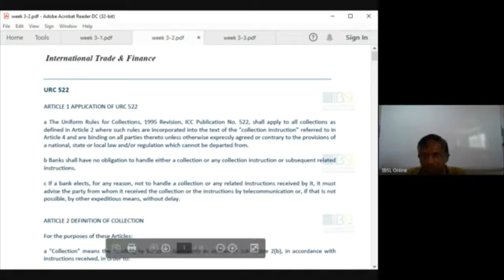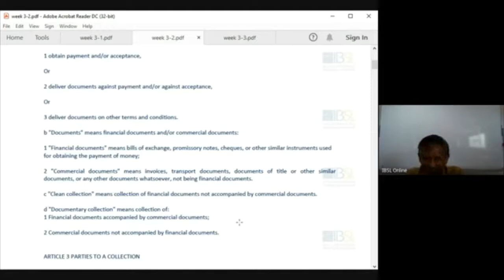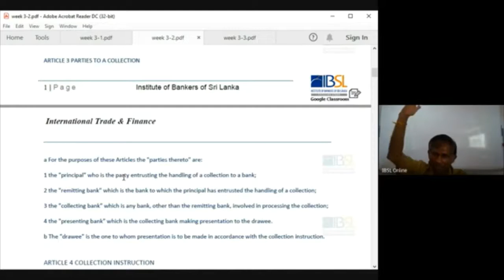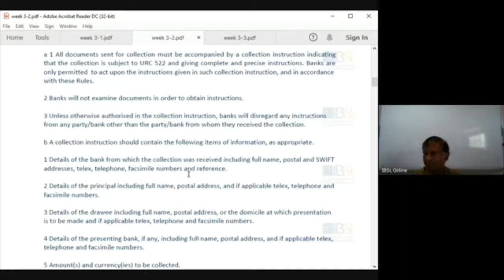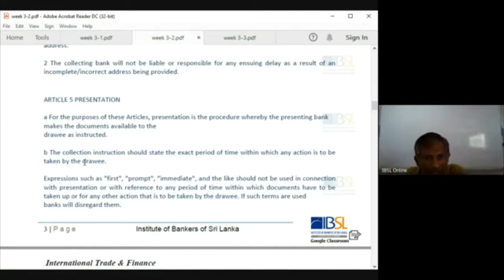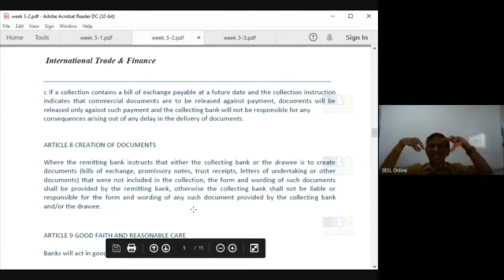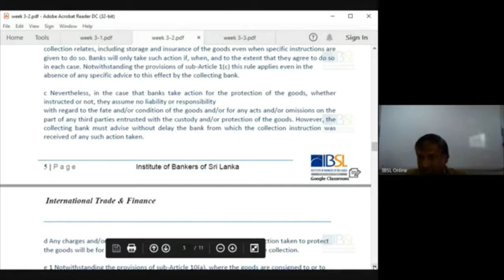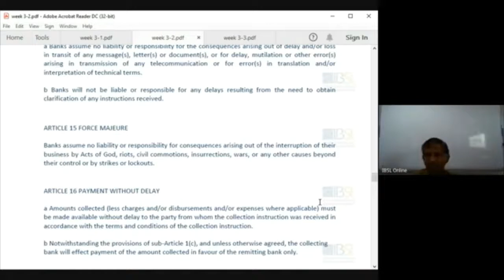D03 T 212 V 21 07 2021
International Trade & Finance
Medium - Tamil
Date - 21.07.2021